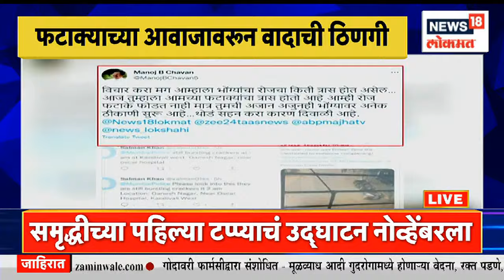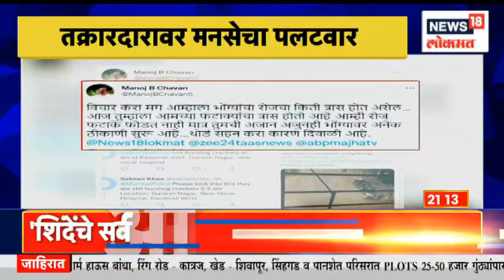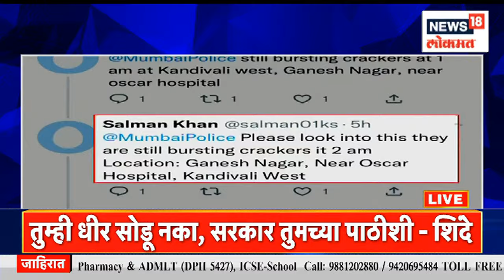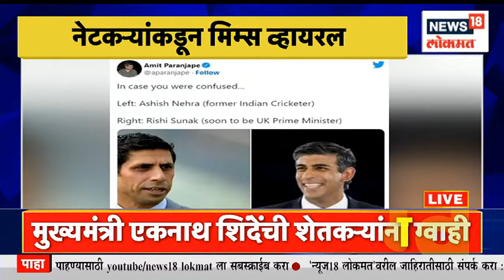Prime Time @9 PM | लवकरच मंत्रीमंडळ विस्तार ? | मुख्यमंत्र्यांची शेतकऱ्यांसोबत साजरी केली दिवाळी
Cabinet expansion of Shinde Fadnavis government soon..., Chief Minister Eknath Shinde's signal शिंदे फडणवीस सरकारचा लवकरच मंत्रीमंडळ विस्तार..., मुख्यमंत्री एकनाथ शिंदे यांचे संकेत n18oc_maharashtra